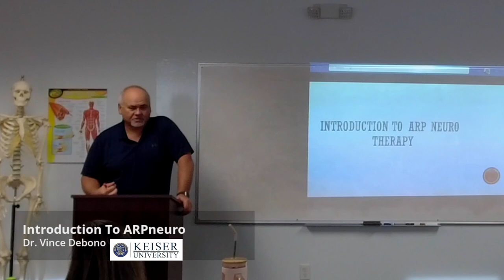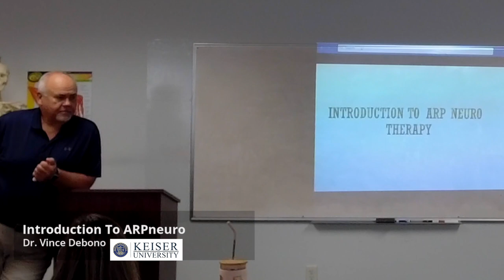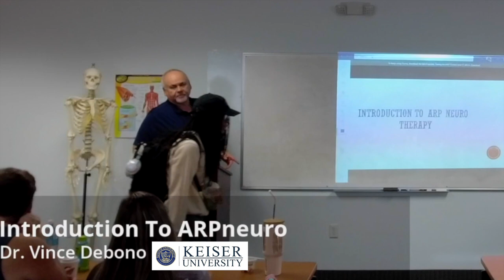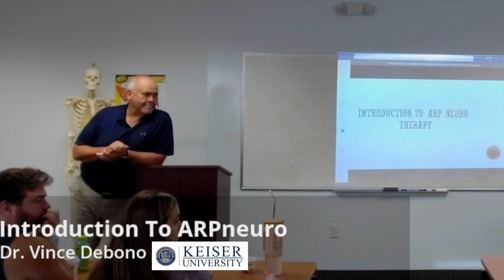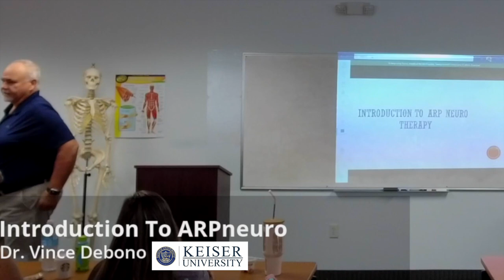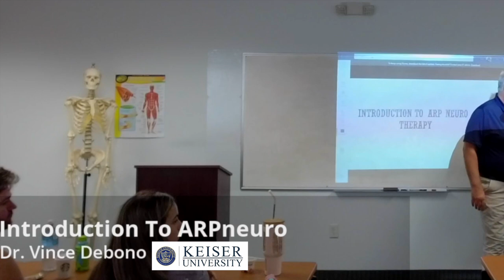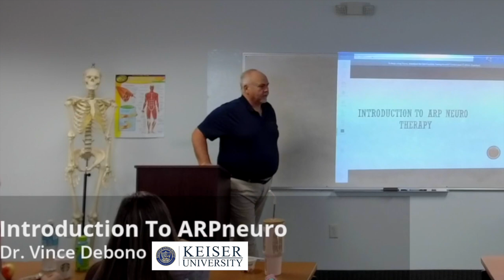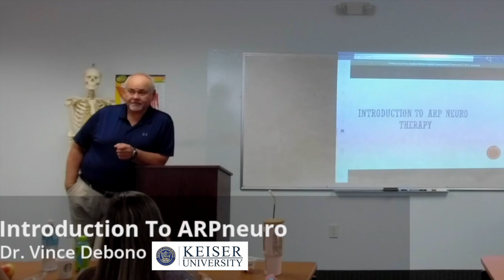Introduction To ARPneuro Therapy with Dr Vince Debono Keiser University Part 1